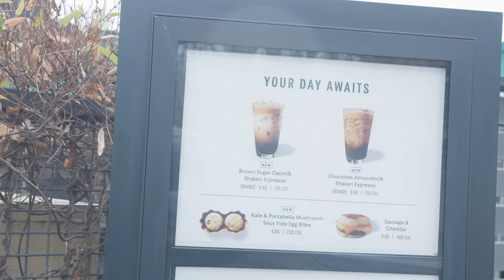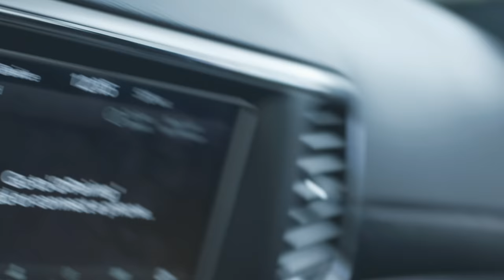trying the starbucks iced brown sugar oatmilk shaken espresso